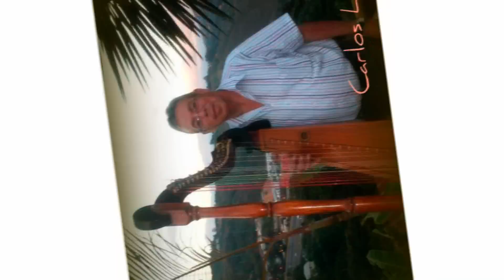Cuando un hombre ama a una mujer (When a man loves a woman, original de Percy Sledge)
Cuando un hombre ama a una mujer

Con un nuevo estilo, este viejo tema original de Percy Sledge se vuelve a presentar con los arreglos y dirección musical de Frank Fiore para que con el Arpa del maestro Carlos Luna tengamos el tema que a continuación suena.

Arreglos, producción y dirección del disco: Frank Fiore
Interpretación del Arpa: Carlos Luna
Guitarra: Luis Cotufa Rincones
Batería: Francisco Chicho Tedesco